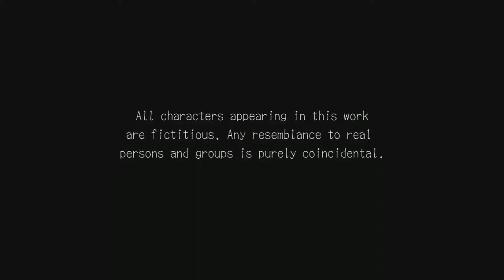Deadly Premonition Part 14 - No Purpose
Thomas tries to understand why a small town hospital is so large. Robert compares Dead Rising and Deadly Premonition.